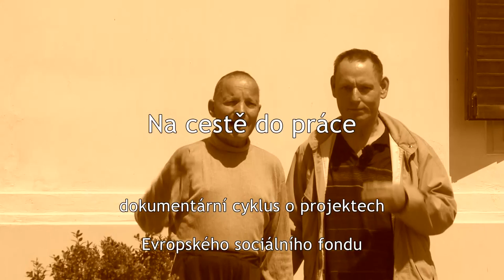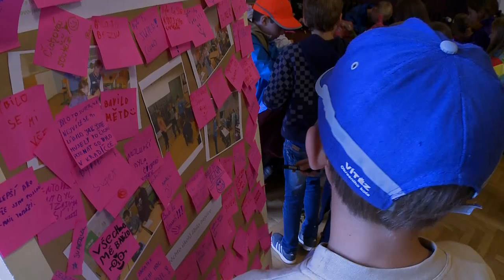Na cestě do práce: Děti z dětských domovů to mají vždycky těžší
Projekty financované z Evropského sociálního fondu pomáhají lidem, kteří jsou na pracovním trhu z nejrůznějších důvodů znevýhodněni. Mezi ně patří rodiče s malými dětmi, absolventi bez praxe, lidé bez vzdělání, lidé s handicapem nebo lidé 50+.